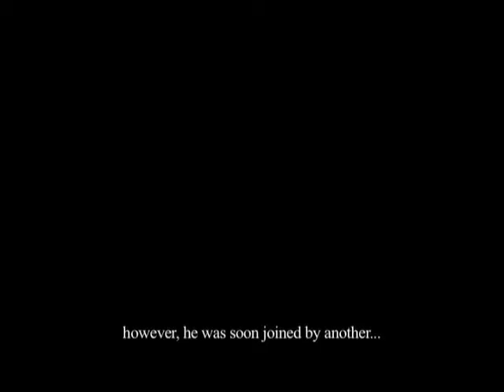Untouchable (2008)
An experimental take on the origins of the Hindu caste system with a message for what the future might hold.